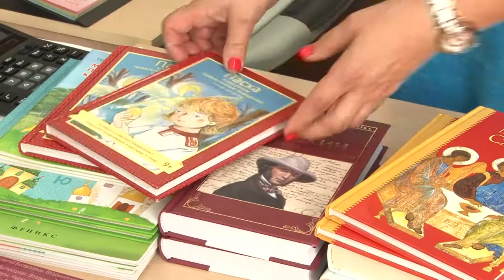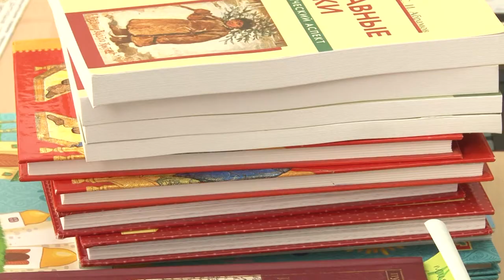"Пушкин и православие"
Творчество Александра Сергеевича Пушкина проходят во всех классах школы. В помощь учителям ;и всем, кто интересуется пушкинским наследием, сотрудники детской библиотеки имени Александра Сергеевича Пушкина создали виртуальный библиотрансформер «Пушкин в контексте православной культуры».